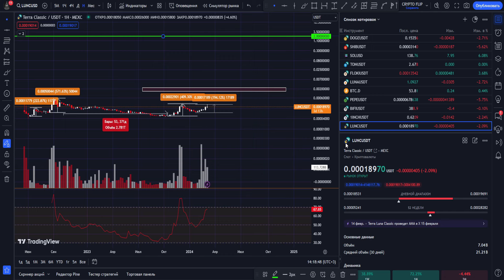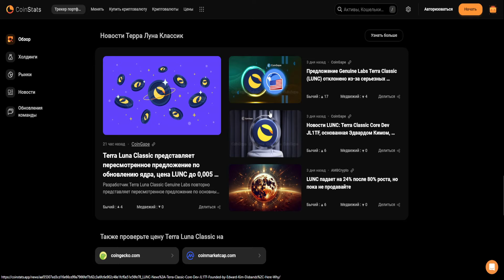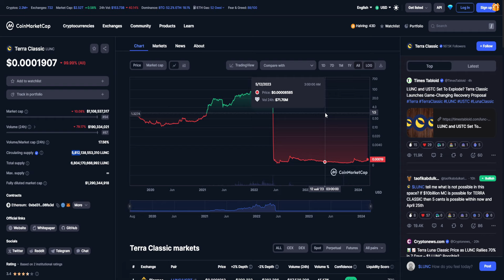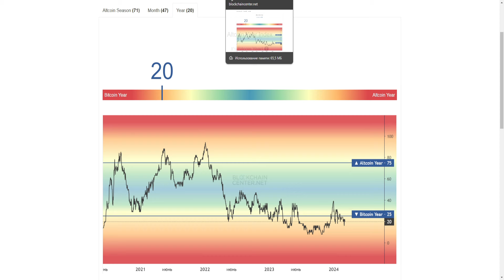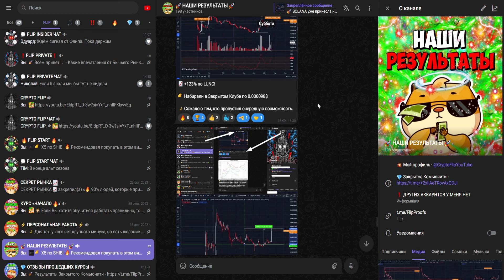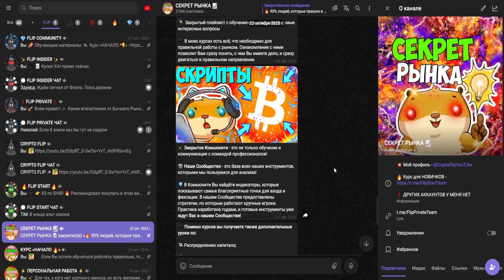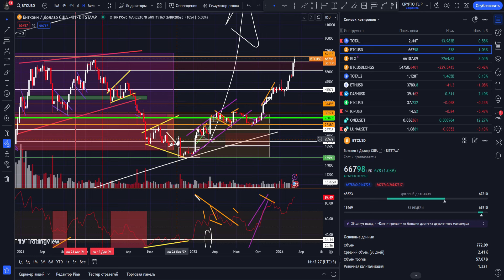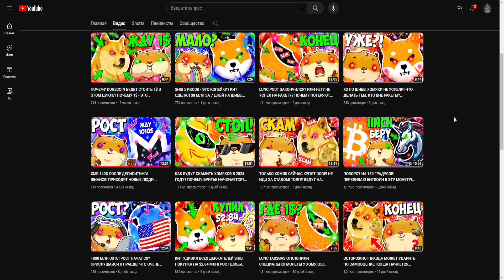LUNC РОСТ ДО 2$ - ЭТО РЕАЛЬНОСТЬ? Я ЖДУ 2$ В 2024 ПО ТЕРРЕ КЛАССИК? БУДЕТ ЛИ TERRA LUNC СТОИТЬ 2$?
Информация из видео:
1. Крипто флип
2. Crypto flip
8. LUNA
9. LUNA price
10. LUNA обзор
11. LUNA прогноз
12. LUNA
13. LUNA крипта
14. Монета LUNA
15. LUNA
22. LUNA 50000
16. LUNA обзор
17. LUNA конфликт
18. LUNA разбирательство
19. Конфликт разработчиков LUNA
20. LUNA разбирательство разработчиков
21. LUNA обзор
22. Что такое Луна Классик?
23. Луна криптовалюта
24. Луна альткоин
25. Луна лучшая криптовалюта?